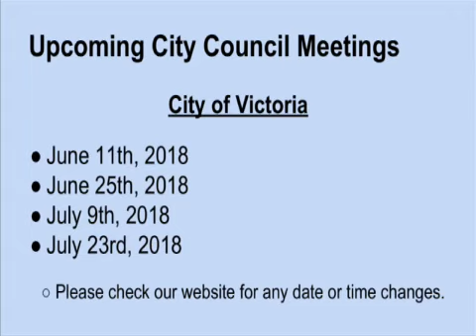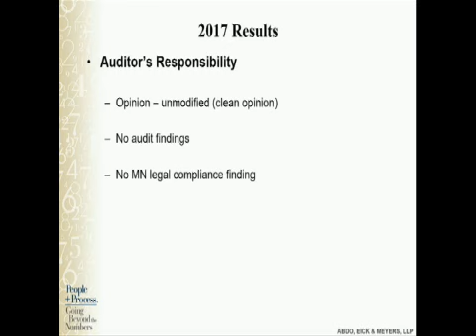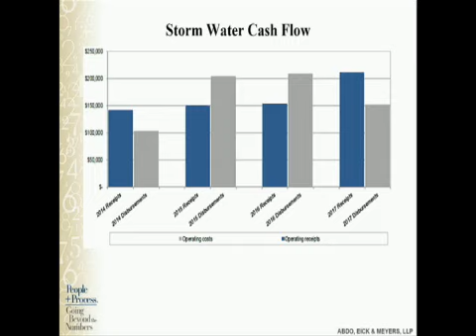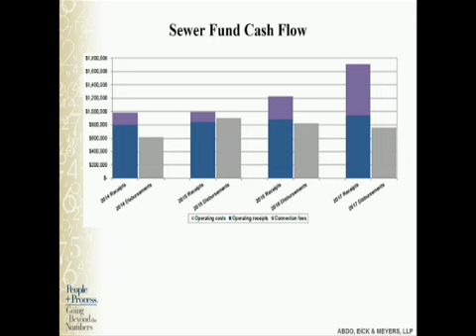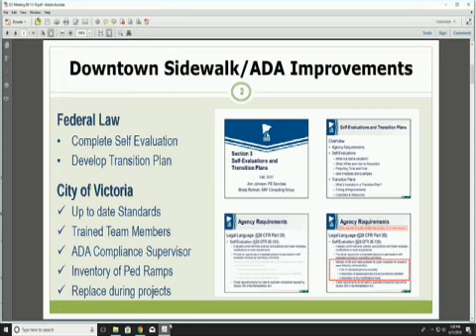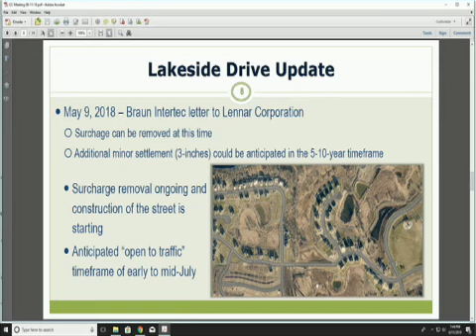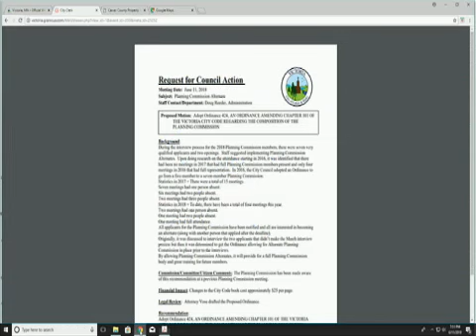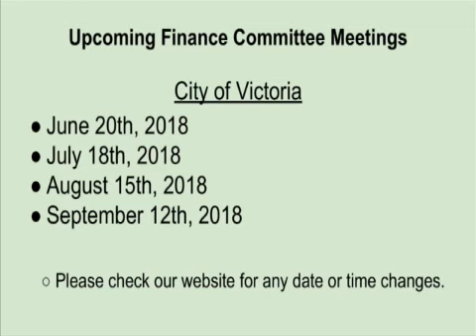Regular Council - June 11, 2018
10.  ARCHIVED MEETING

      AGENDA